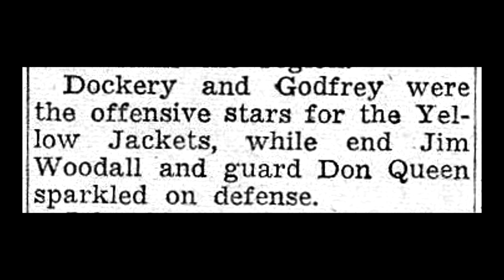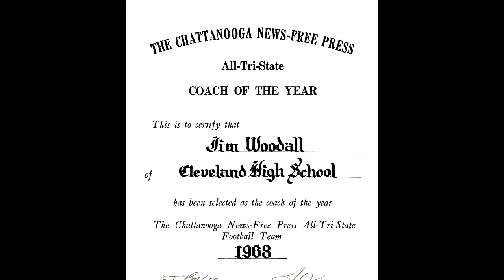FCSHOF - Fannin County Sports Hall Of Fame - Jim Woodall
Fannin County Sports Hall Of Fame - 2014 Inductee Jim Woodall
Jim Woodall